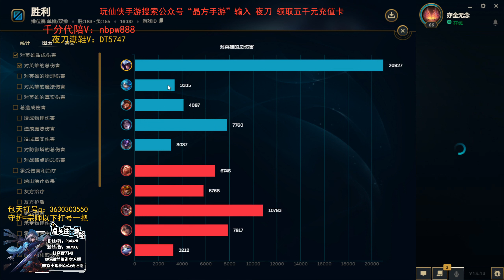[夜刀神] Yedaoshen Talon vs Kled | CN D1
Challenger Talon mid vs Kled

13.13